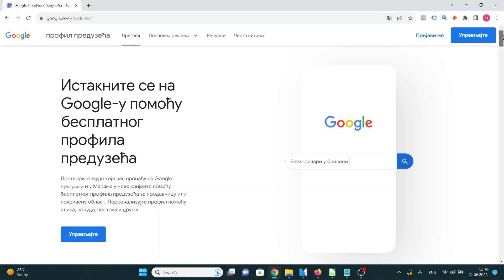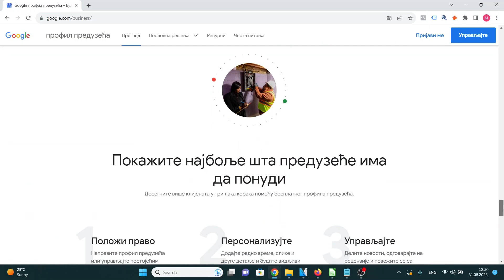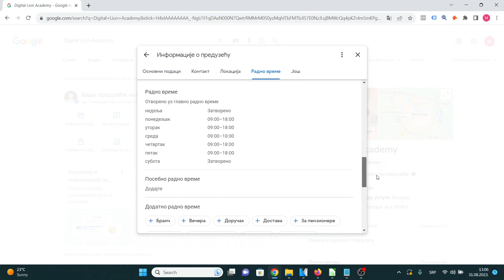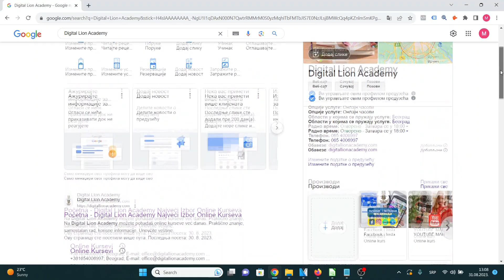Kako Da Podesite Google My Business 2023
Danas ćemo istražiti moć Google My Business-a u 2023. godini i otkriti sve prednosti koje ovaj alat donosi vašem lokalnom poslovanju ili biznisu.
Google My Business je ključni resurs koji omogućava vašem preduzeću da se istakne u masi informacija na internetu.
Uz sve ove prednosti, podešavanje i redovno održavanje Google My Business naloga je NEOPHODNO za svaki lokalni biznis ili poslovanje koje želi da raste i uspeva u digitalnoj eri. Ne propustite priliku - podesite svoj GMB nalog danas i otvorite vrata ka većem angažovanju, boljoj vidljivosti i rastu vašeg biznisa!

Podesite profil Google my Business na Google-u u sledeća tri koraka koja možete videti u videu!

Ako vam se svidi lajkujte i podelite ga nekome kome će značiti!

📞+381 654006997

kako dodati lokaciju na google maps